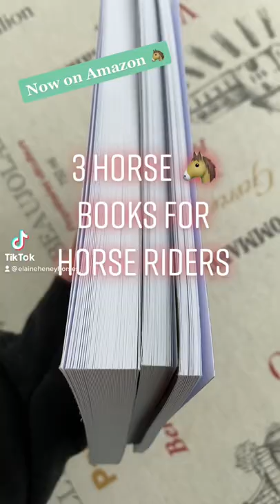3 horse books for horse riding